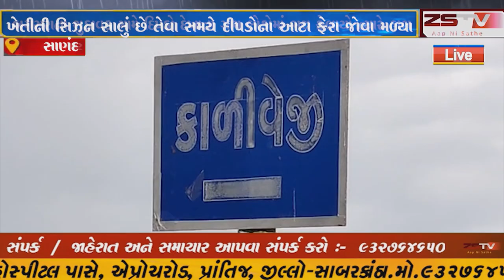સાણંદ ના ધારાસભ્ય એ મીઠાપુર,વેજી અને કોઠાતલાવડી ત્રણ ગામની ટ્રેકટરમાં બેસીને મુલાકાત લીધી